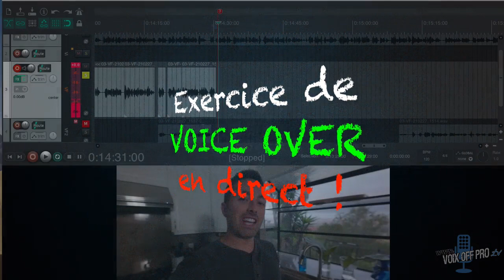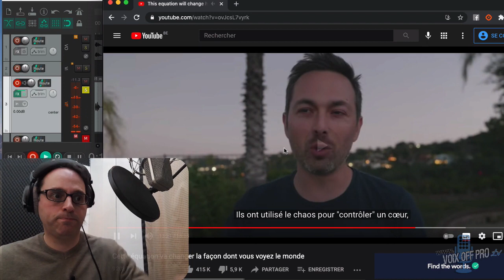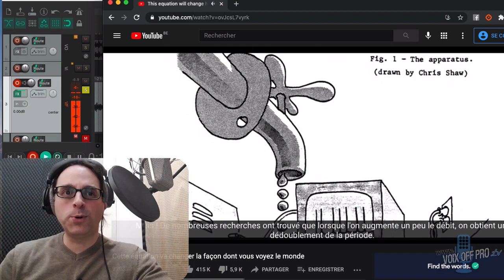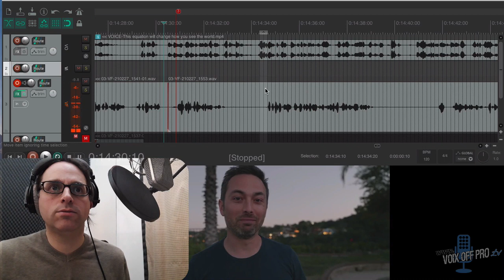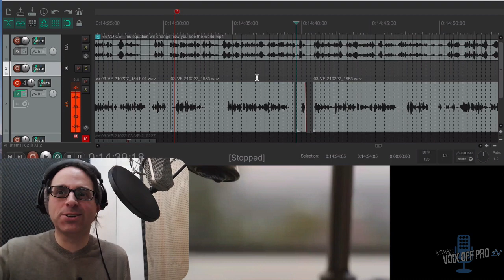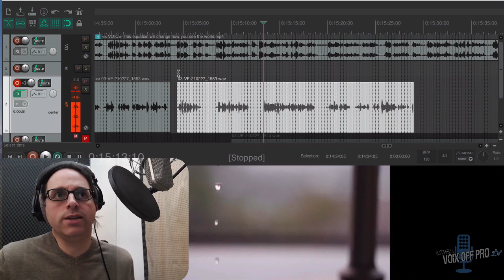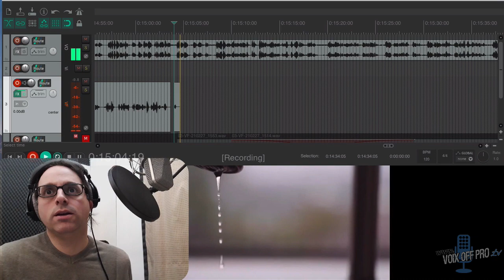Voice-Over : un exercice à pratiquer live pour s’entrainer.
😍  Tu aimes mes vidéos ?
Alors découvre-en plus sur les coulisses du monde des voix en rejoignant dès maintenant mon canal Télégram

🎙 Le voice-over est souvent utilisé dans le cadre de documentaire ou d’actualité, afin d’enregistrer les voix des acteurs au-dessus de la piste audio d’origine, laquelle peut-être écoutée en arrière plan.

Ce n’est ni tout à fait de la narration, ni tout à fait du doublage mais une sorte de mix entre les deux.

Après, on aime ou on aime pas mais quoiqu’il en soit, toute bonne voix-off devrait en maitriser un minimum la technique.

Pour ma part, c’est toujours très chouette à faire et au passage on apprend pleins de trucs intéressants… ou non sur les vidéos qu’on "Voice-overise".

Ici, je vous propose un exercice à pratiquer en temps réel qui va se révéler excellent pour 3 choses :
1 - Augmenter votre endurance,
2 - Développer votre capacité d’attention,
3 - Et vous forcer à vous retrouver en situation d’inconfort afin d’apprendre à mieux la gérer et la dompter.

A pratiquer dès que possible et sans modération ;-)

00:00 Introduction
00:50 Exercice voice-over
07:49 Conclusion

😎. FORME-TOI
Accède aux solutions que j’ai développées (du gratuit au payant) pour t’aider à ma façon à bien démarrer et progresser avec la voix-off et le doublage

Si tu souhaites t’entrainer comme moi au Voice-over, je t’invite à retrouver la Vidéo originale sur la chaine de Veritasium